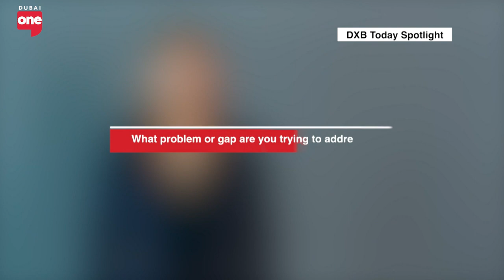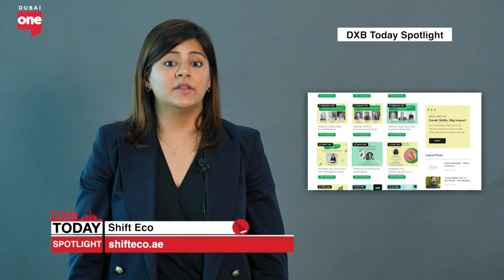Rowing the Arctic Ocean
Toby Gregory, a Dubai resident, embarked on a 5000km row across the Atlantic Ocean in partnership with the UNEP to raise awareness about plastic pollution, leading to the founding of The Plastic Pledge. Now, he's gearing up for an unprecedented Arctic Ocean Rowing Expedition, aiming to break multiple world records while promoting environmental advocacy. The expedition, led by Toby and a team of three, seeks to shed light on pressing issues like plastic pollution and habitat degradation, leveraging the Arctic's unique characteristics to drive forward sustainable solutions. With a meticulously crafted vessel and a grueling schedule, the team is set to embark on a 20-day journey from Tromsø, Norway, to Longyearbyen, Svalbard, inspiring action and embracing the boundless potential of human achievement.